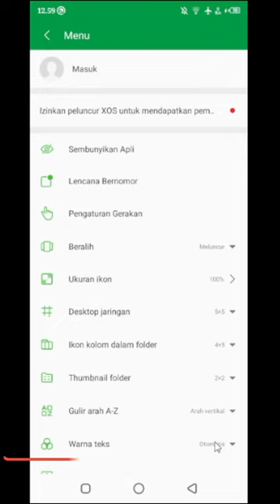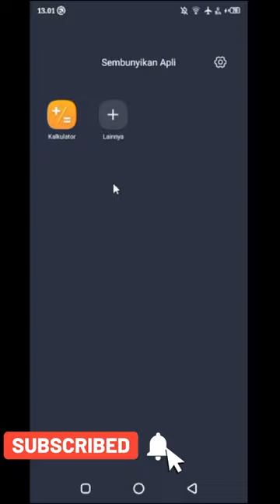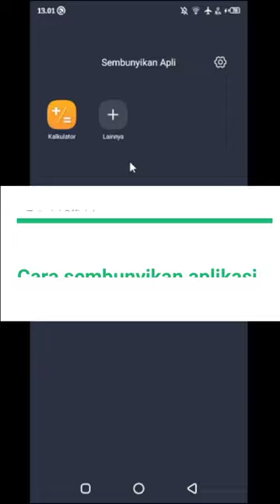Cara Menyembunyikan Aplikasi Di Hp Infinix HOT 9 play | Infinix HOT 10 | Tutorial Official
Video kali ini saya akan berbagi tutorial yaitu Cara Menyembunyikan Aplikasi Di Hp Infinix HOT 9 play dan infinix hot 10 dan untuk tipe hp infinix yang lainnya juga bisa yah gaes.
video ini akan menunjukan bagaimana cara untuk menambah firtual RAM di hp infinix tanpa root.
selamat mencoba kawan. semoga berhasil..